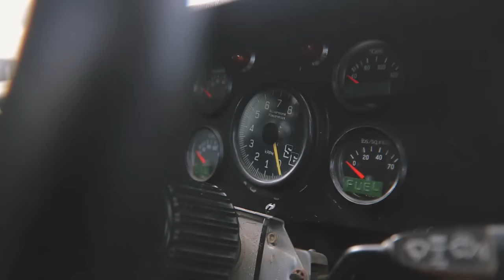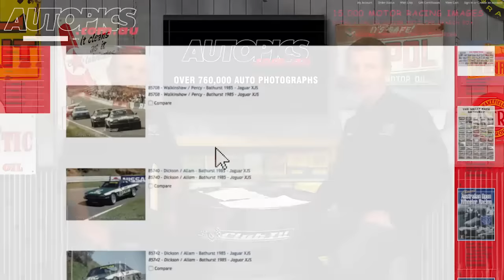Jaguar XJS - Shannons Club TV - Episode 37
Shannons Club TV hosted by Mark Oastler & Joe Kenwright talk about Australia's rich motoring history on the road and in competition. Episode 37 features the Jaguar XJS.